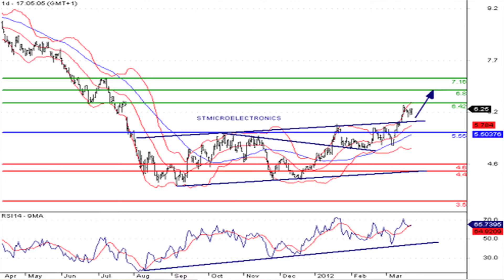Le JT des des produits de bourse